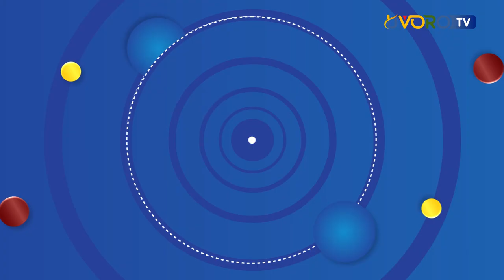kwarauka ki kiroho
kiambiriria kia witikio